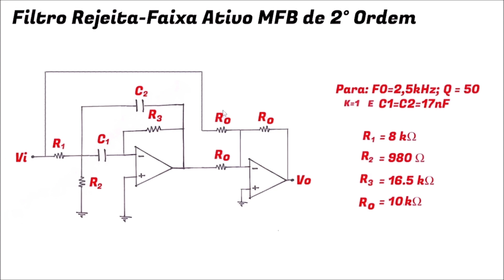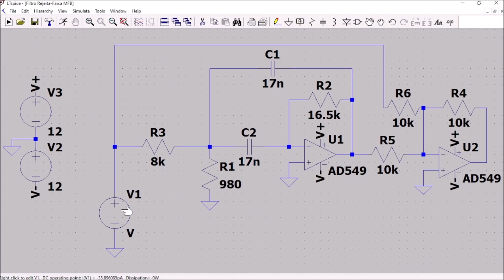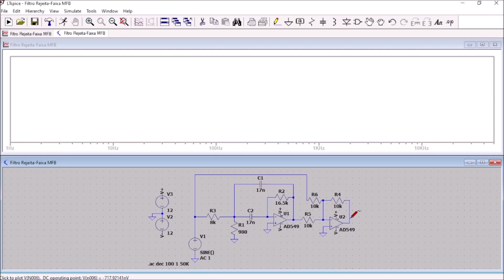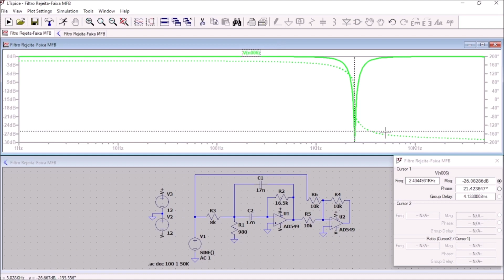#97 - Filtro Rejeita-Faixa Ativo de 2ª Ordem no LTSpice | Topologia MFB | Curso de Filtros Elétricos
Olá, pessoal! Bem-vindos a mais uma aula aqui no canal. Neste vídeo, vou te guiar passo a passo na simulação de um Filtro Rejeita-Faixa utilizando a topologia MFB (Múltiplas Realimentações).

No início, exploro o circuito do filtro rejeita faixa e mostro como ele é construído com base em conceitos que já vimos nas aulas anteriores. Com uma frequência central de 2,5 kHz, um fator de qualidade de 50 e valores de componentes calculados previamente, projetamos um circuito que atende às nossas necessidades.

Depois, partimos para a simulação no LTSpice, onde você poderá visualizar o comportamento do filtro rejeita-faixa. Analisamos o diagrama de Bode e exploramos como o ganho varia em diferentes frequências. O resultado é uma curva que mostra claramente a banda de rejeição em torno da frequência central.

Se você está buscando entender melhor a teoria por trás de filtros rejeita faixa MFB, esta aula é para você.

Vamos juntos explorar o mundo dos amplificadores operacionais e eletrônica!

Gostaria de usar os seus conhecimentos para se tornar um professor que faz a diferença de fato na vida de seus alunos? Eu preparei um passo a passo completo que vai te ajudar a usar os seus conhecimentos para fazer a diferença, gerar impacto e ser um professor de destaque. Clique no link abaixo e venha fazer parte desse grupo seleto de professores.